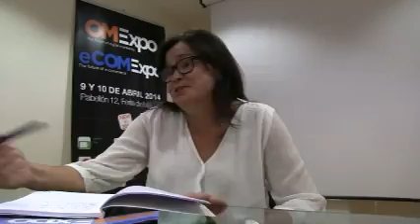Entrevista a María José Navarro, easyFairs (OMExpo)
Recién nombrada managing director de easyFairs Iberia, quisimos conocer y entrevistar a María José Navarro. Esto es lo que nos contó: